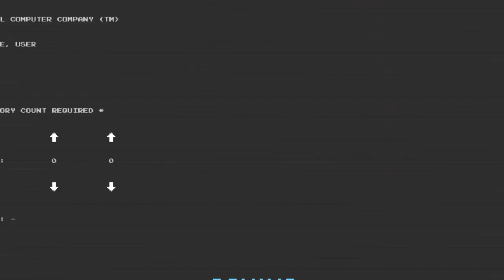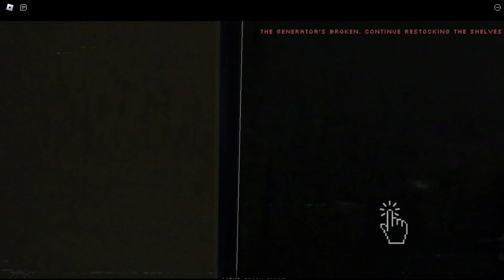we got STALKED at our new job...